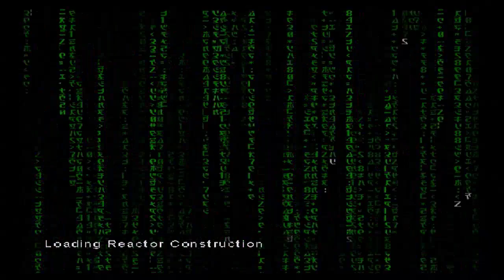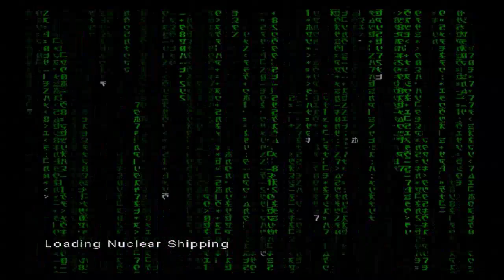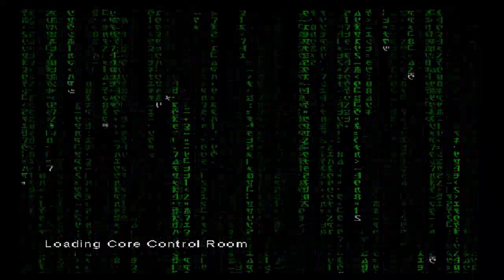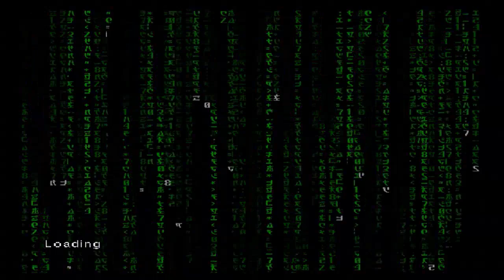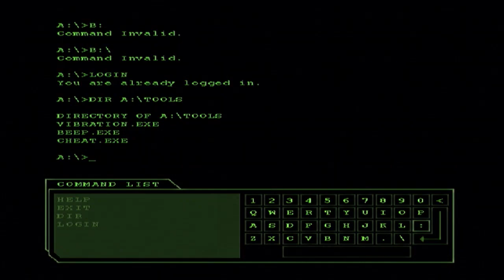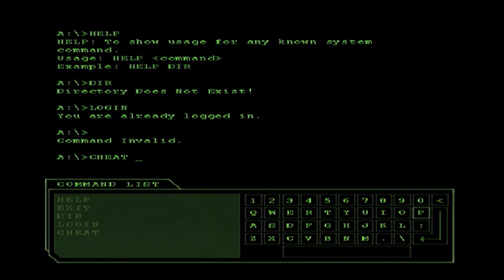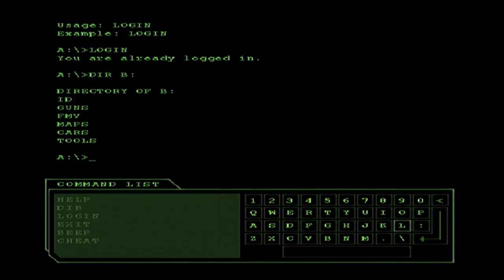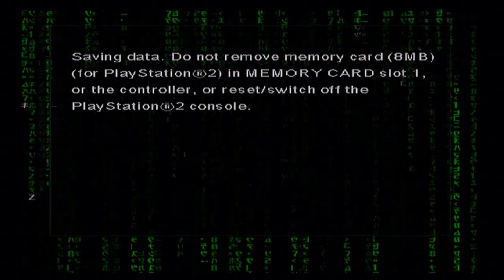Couch Bro-tatoes Play: The Matrix Reloaded Part 7